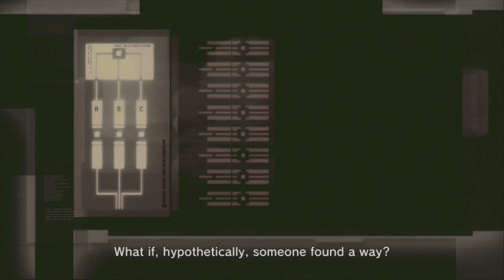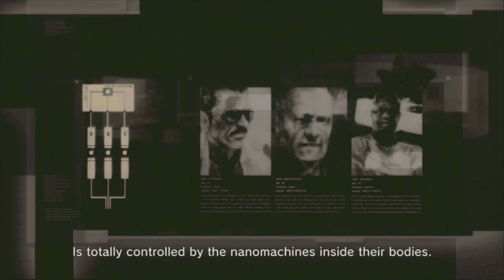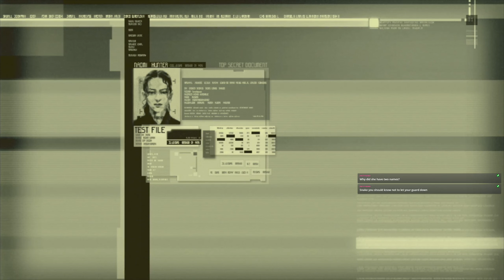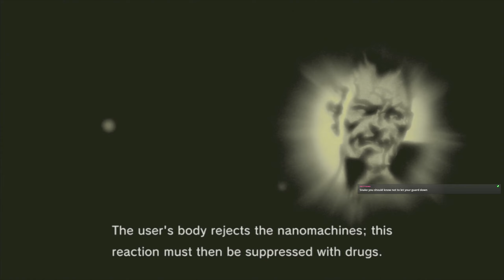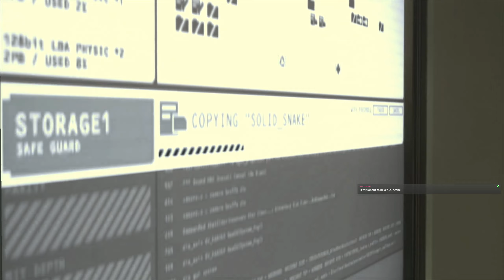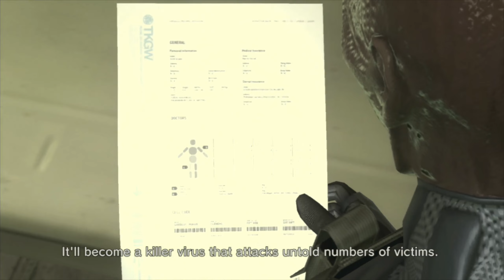Stream! Metal Gear Solid 4: Guns of the Patriots - Pt 2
Content Warning: There is a fair amount of talk about Quinton Flynn and his sexual misconduct in this stream

Old Snake heads to South America to find Naomi, the fake scientist who infected him with FOXDIE so many years ago. Along the way, he fights a weird lady in a bodysuit and a bunch of soldiers and robots

This was streamed live on Mixter Casual's Twitch stream. If you wanna see more stuff like this, check out her channel at